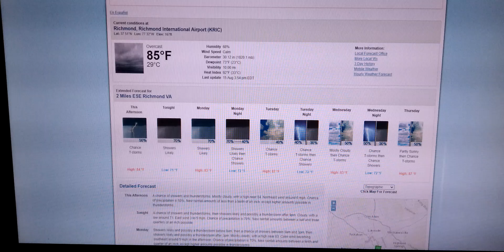Checking the Weather Forecast 2!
Hi guys just checking the Weather Forecast 2!